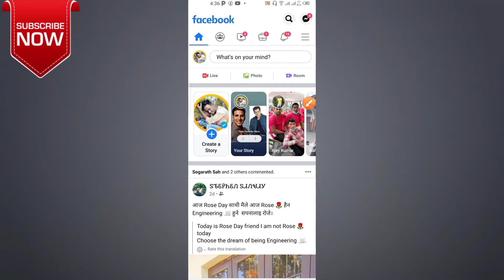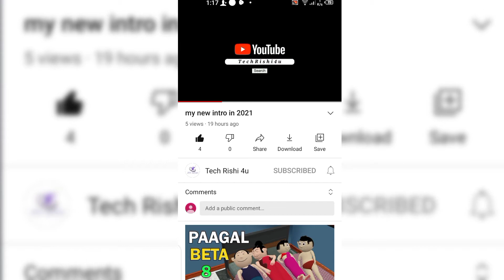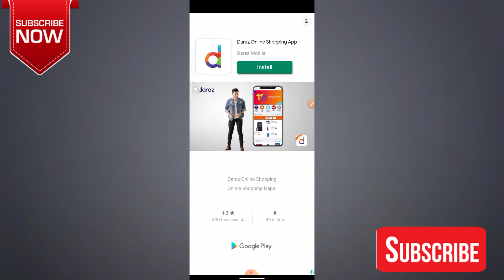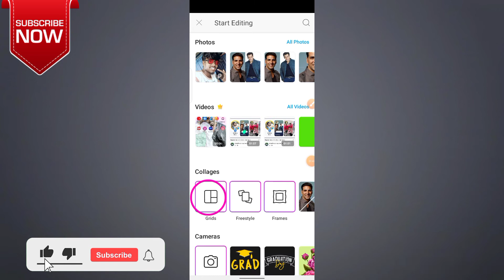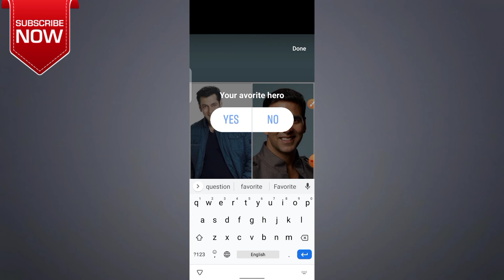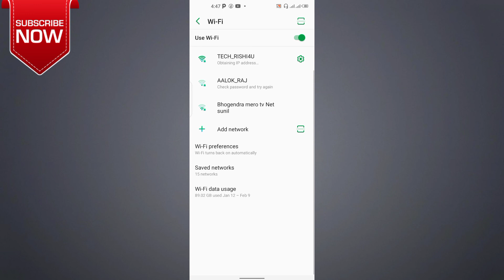Facebook par poll or dp battle kaise kare || How to make or create poll votes on Facebook 2021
FACEBOOK STORY VOTE,